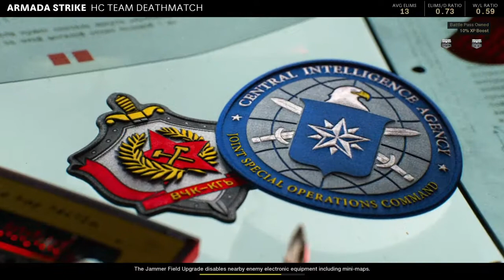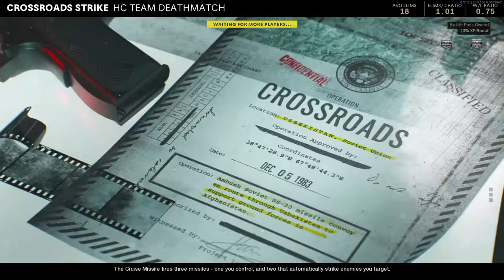Black ops cold war Season 5 i am slowly improving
Still getting closer to the 5000 elimination goal for the 1911 pistol and also my rank is quickly getting higher as well